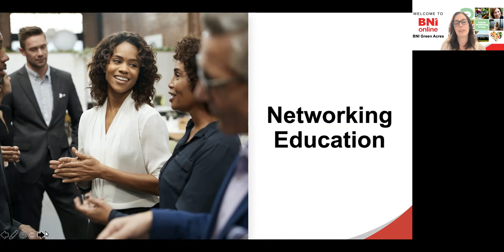BNI Greenacres - Education: Episode 680: A Beacon of Hope in a Sea of Fear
Amanda Harrington inspires us with stories of motivation and passion to help others get you through tough times while benefiting yourself and others through your business network.

Episode 680: A Beacon of Hope in a Sea of Fear

We have an amazing business referral opportunity for your business!

Could this be you?
The BNI Greenacres Network is an awesome way for top professionals in their fields to grow their business through qualified referrals. We only take the best of the best, and currently have one spot available for a each category.

If you’re ready to take your business to the next level, come along to our next BNI Greenacres Network meeting every Wednesday at 9.15am to 11.00am at the Greenacres Golf Club, 51 Elm Grove, Kew East, VIC, 3102 and learn how just how much we can help grow your business!